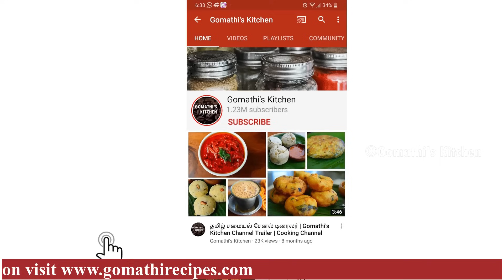பொறிச்ச குழம்பு 10 நிமிடத்தில் இப்படி செஞ்சு பாருங்க | Poricha Kuzhambu | Poricha Kulambu in tamil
பொறிச்ச குழம்பு 10 நிமிடத்தில் இப்படி செஞ்சு பாருங்க | Poricha Kuzhambu | Poricha Kulambu in tamil| பொறிச்ச குழம்பு செய்வது எப்படி | how to make Poricha kulambu in tamil | How to make Poricha kuzhambu in tamil | How to make Poricha kuzhambu | Poricha kulambu in tamil / Murungakka Poricha kulambu in tamil / Kulambu varieties in tamil

பருப்பு உருண்டை குழம்பு செய்வது எப்படி / paruppu urundai Kuzhambu in Tamil / paruppu urundai kulambu